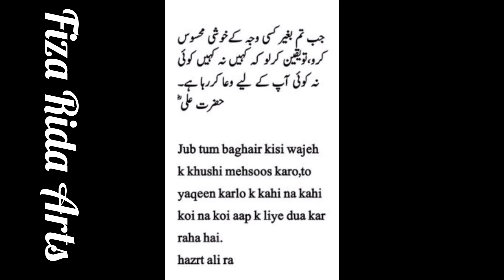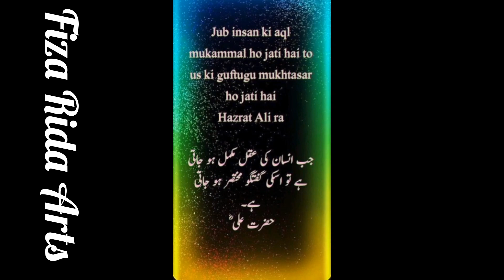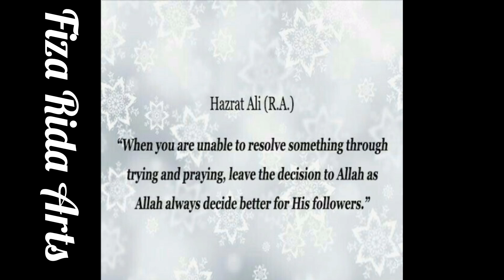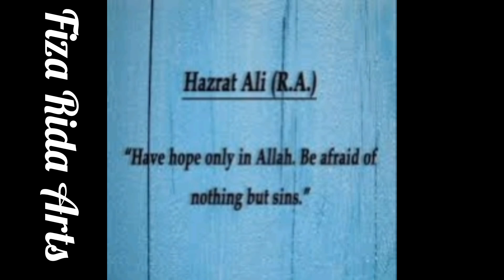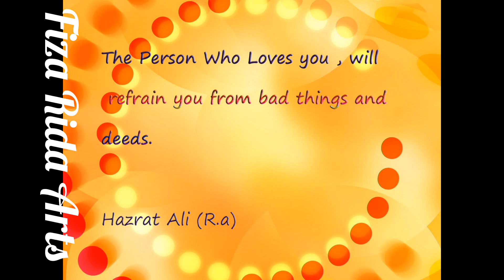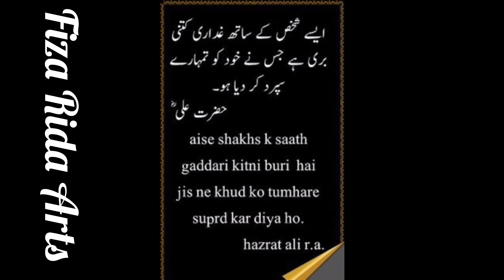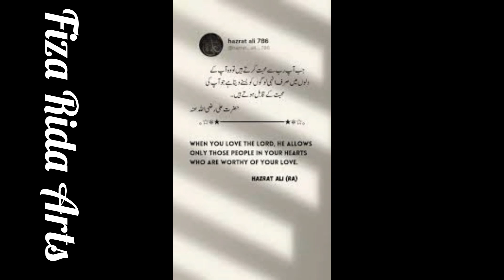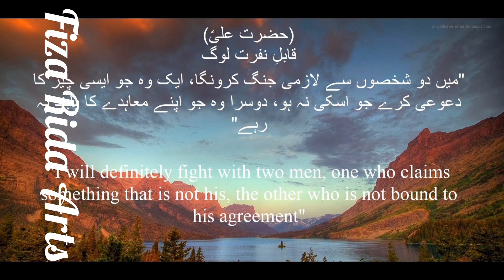Hazraat Ali Quote's in Urdu and English | important saying of Hazraat Ali | Motivational Quotes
hazrat ali quotes in urdu written
hazrat ali quotes in urdu writing
hazrat ali wiladat quotes in urdu
quotes hazrat ali
imam ali ibn abi talib quotes
hazrat ali quotes in urdu 2 lines copy paste